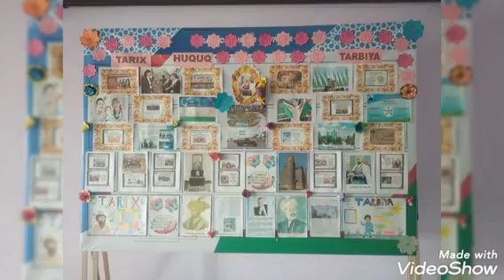Title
Farg'ona viloyati Farg'ona shahar 43-maktabida 10-dekabr Davlat Madhiyasi qabul qilingan kun munosabati bilan o‘tkazilgan tadbirdan videorolik